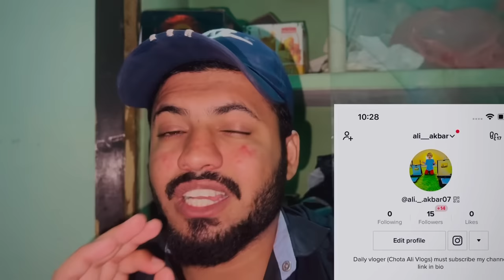Ali ny khatarnak Agg 🔥 lga Di 😳